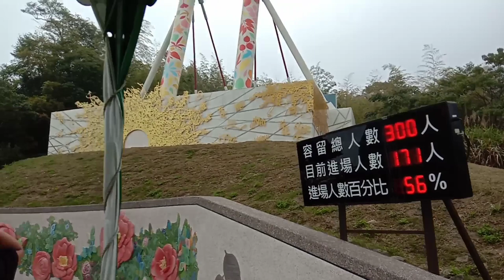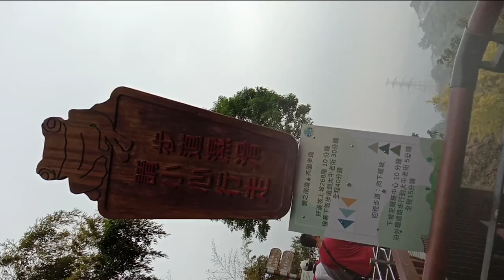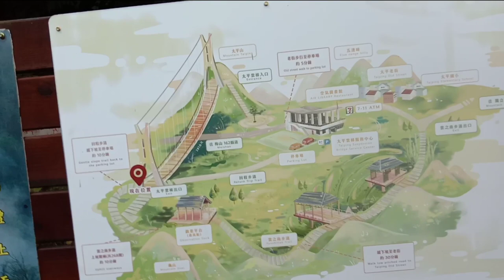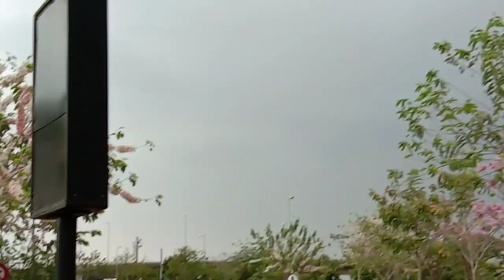taiping suspension bridge taiwan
enjoy the view  of taiping suspension bridge mieshan taiwan